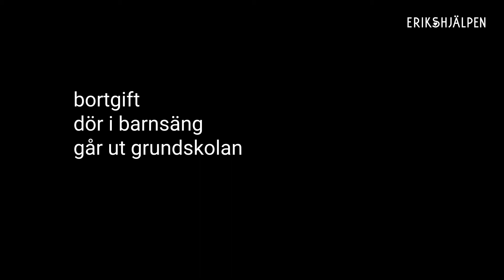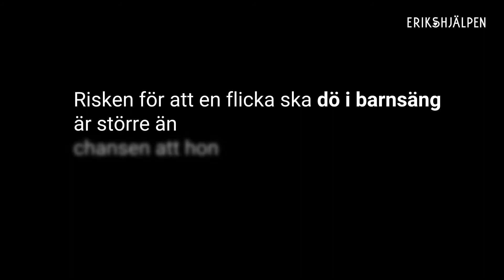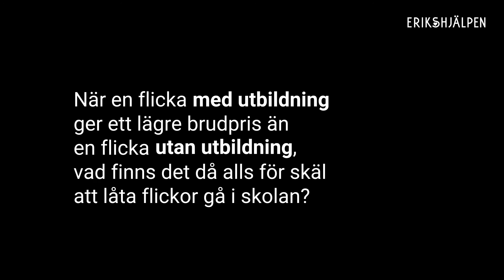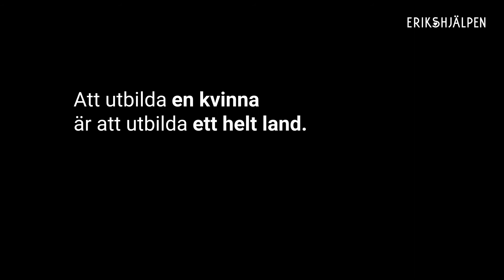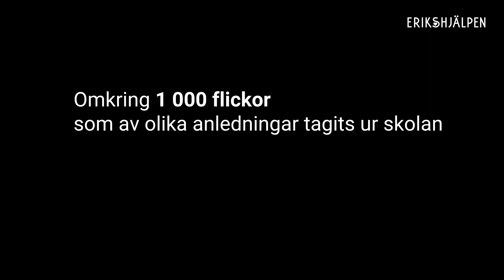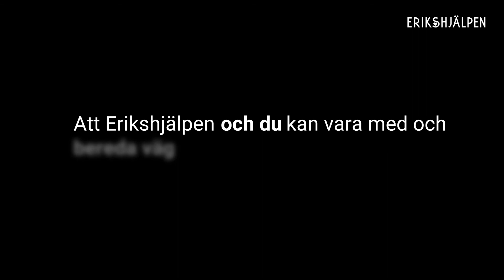Vi ska bli framtidens flickor.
I Karamoja, östra Afrika, är det mer troligt att flickor dör i barnsäng än att de går ut grundskolan. Vi vill ändra på det, och kallar projektet för Flickor utan Brudpris. Du kan vara med i arbetet – besök

Fotograf för de flesta bilderna: Martin Jjumba.